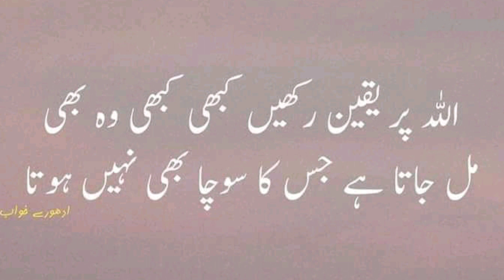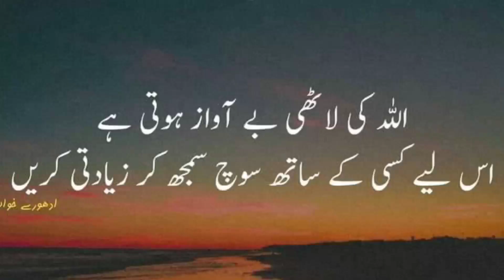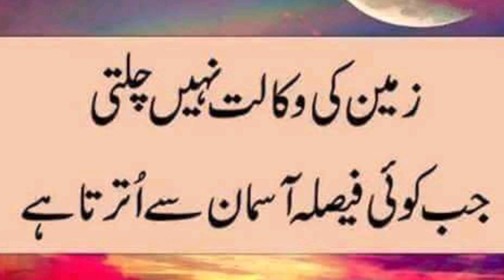aur phr waqt akhir sabat kar hi deta ha Allah key siva koi apna ni